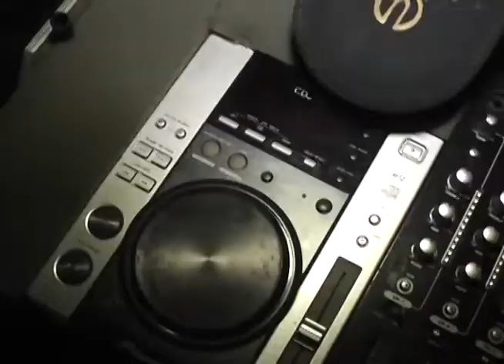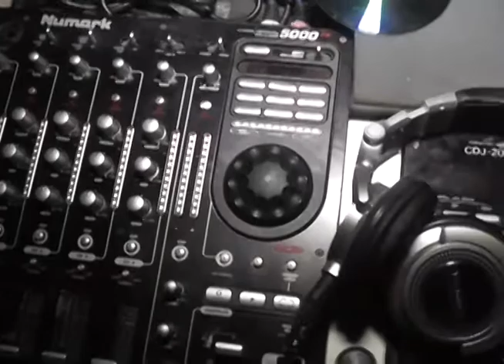Mystura Fina sábado passado em Garopaba Foi show de mais !!! Com Mc Dyana e Mcs e Djs Convidados !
Mukishow - Apresentado e Produzido por Clóvis William dos Santos - mukirana - Cenas e edição Alexandre de Souza e Cesar Nicoladelli de Figueiredo - Contatos (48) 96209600